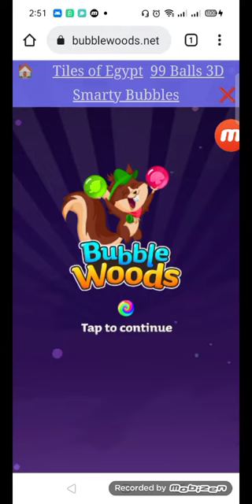Bubble Wood | Pkgames |Pkgameslive | Break My Record